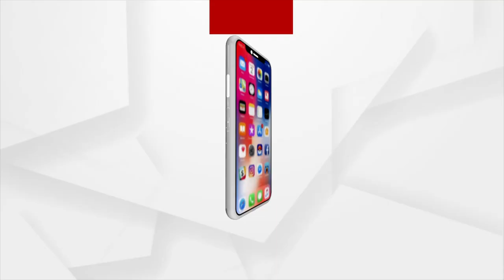ଦିଲ୍ଲୀର ବିଜେପି ମୁଖ୍ୟାଳୟ ଠାରେ ପ୍ରଧାନମନ୍ତ୍ରୀ ପହଞ୍ଚିବା ପରେ ଭବ୍ୟ ସ୍ବାଗତ କରାଯାଇଥିଲା